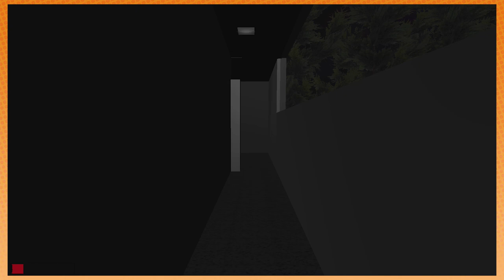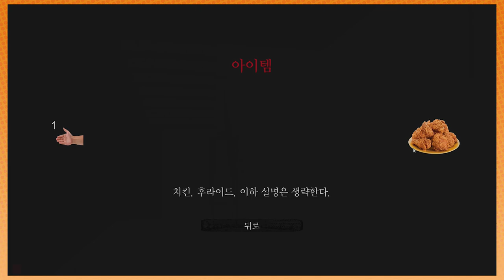Chicken in the Darkness: Around the Corner - PART 1 - Ghoul Grumps: Nightmare Before Xmas